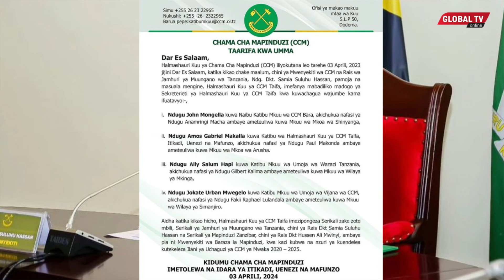CCM WAMTEUA ALLY HAPI KUWA KATIBU MKUU wa UMOJA wa WAZAZI TANZANIA - MKEKA HUU HAPA...